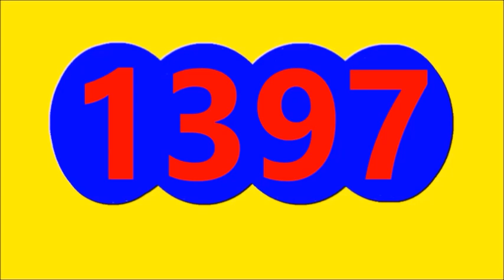RESULTADO SORTEO EL MOTILON NOCHE y FANTASTICA NOCHE DE HOY VIERNES 23 DE SEPTIEMBRE DEL 2022